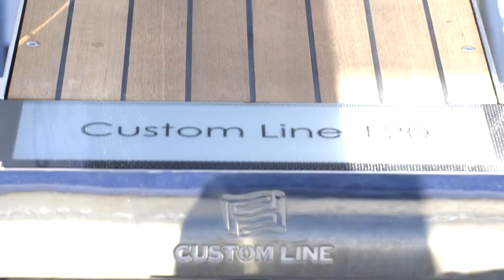Sabrina Monte-Carlo's Manola Ballerio at the Monaco Yacht Show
SUPERYACHT TV's Monaco Yacht Show 2018 Series

We are the first and only international television channel dedicated to superyachts, broadcasting from Monaco 🇲🇨 to the World 🌍